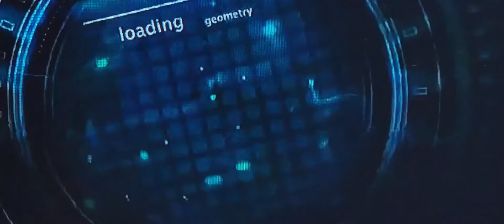ARE WENDY'S NEW!!! FRENCH TOAST STICKS WORTH THE HYPE!!??